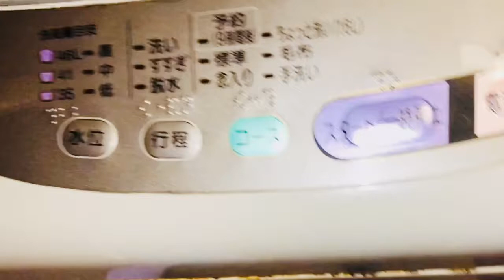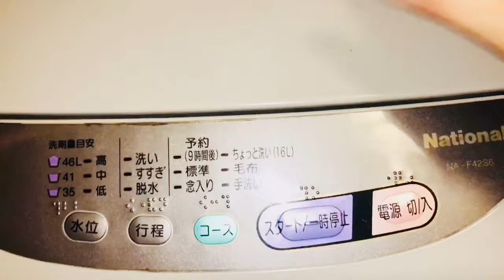SAPATOS LABA CHALLENGE NAO’SBLOG#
Laba sapatos, labango. Enjoy watching .
Pinay na maybahay sa Japan.